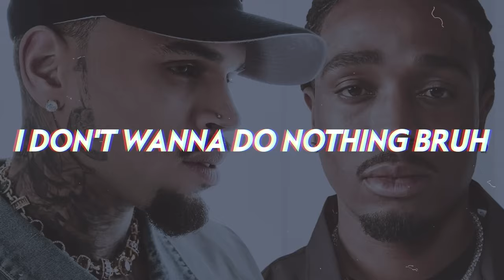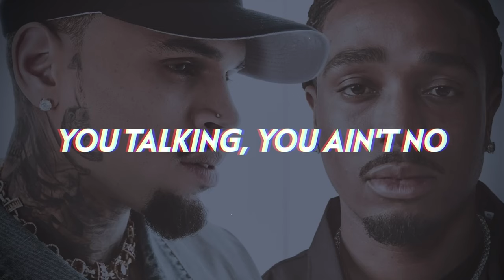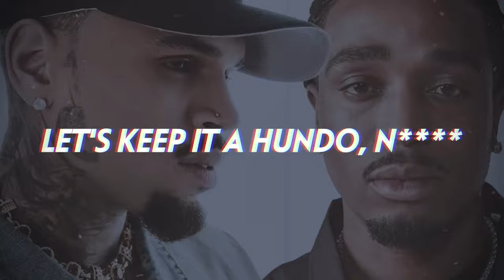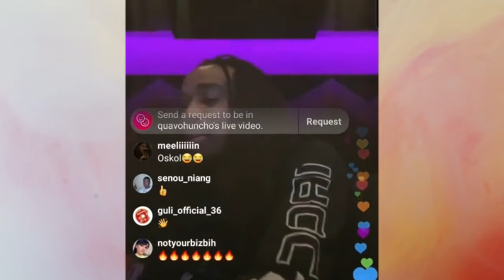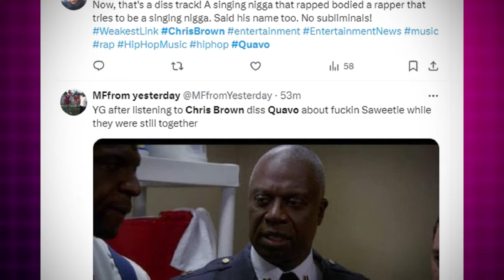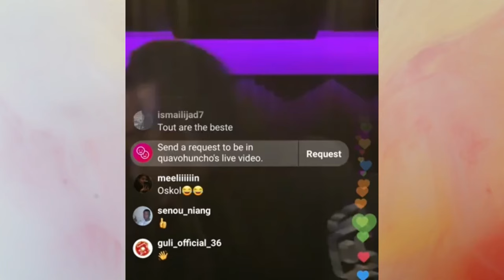Chris Brown Disses Quavo In New Song "Weakest Link"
Chris Brown Strikes with his new song "Weakest Link" where he disses Quavo. Delivering offensive lyrics and verses. tension was primarily ignited by Quavo's new relationship with Karrueche Tran, Chris Brown's ex-girlfriend. The pairing was seen not just as a personal betrayal but also as a violation of an unspoken code among friends. Don't miss out on this intense musical feud! Tune in now and witness the drama unfold.

Join us as we navigate the complex narrative surrounding Chris Brown's legacy and the ongoing legal battles that threaten to redefine his place in the entertainment industry. Don't miss out on this deep dive into the darker side of fame and power.